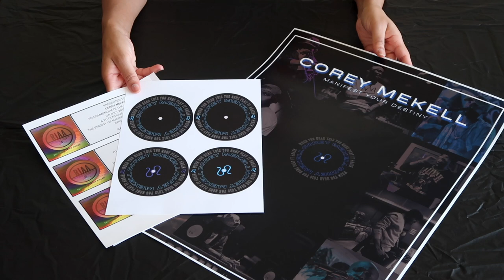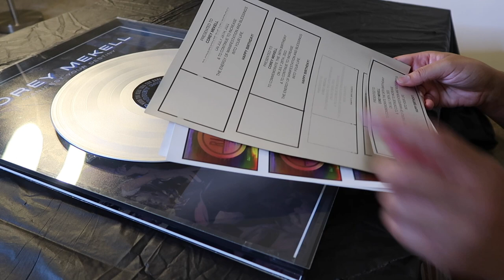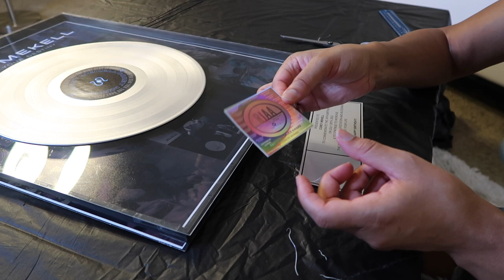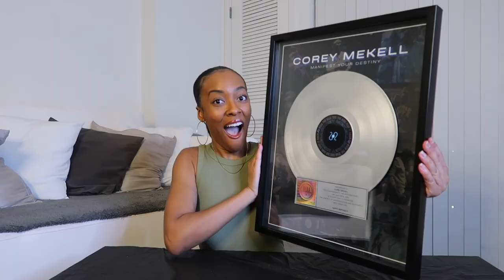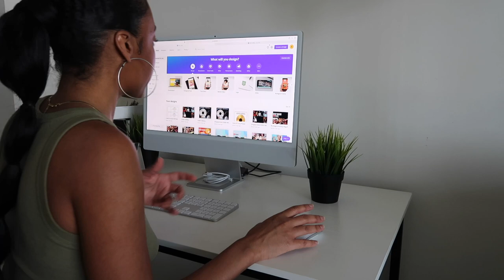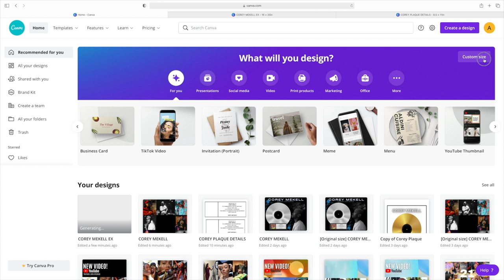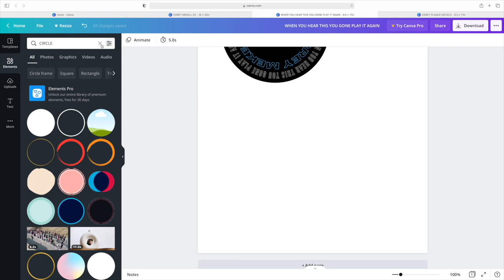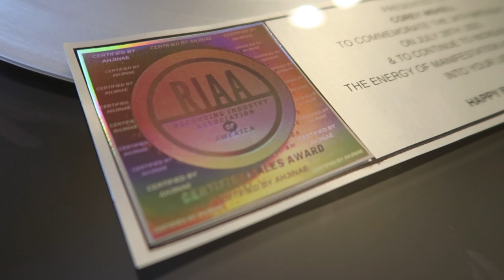How To Make Your Own Platinum Record Plaque | Easy Gift Idea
Ever dreamed of having your own Platinum Record Plaque? Well in this video I show you how you can create your very own at an affordable price!

Materials Used:
Shadow Box Frame
Metallic Paper
Holographic Paper
Spray Paint Used
Spray Paint
Vinyl Record
Poster Board
Tape
Gluestick
Velcro Dots
Scissors

0:00 Introduction
1:00 Materials You'll Need
2:12 How to Assemble Plaque
17:10 Canva Tutorial

Be sure to LIKE! COMMENT! and SHARE!